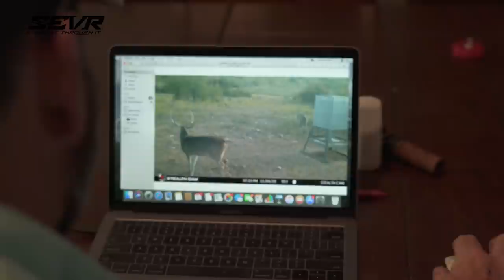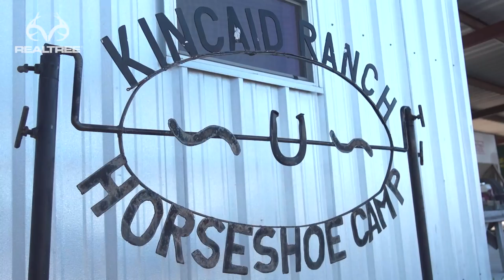4 Giant Texas Bucks | Deer Hunting The Rut | Road Trips Rewind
The Road Trips crew looks back on successful deer hunts in Texas. After a long season the crew is excited about the target rich environment.